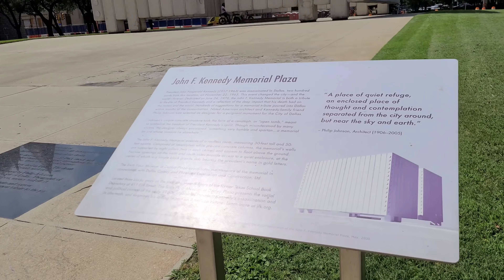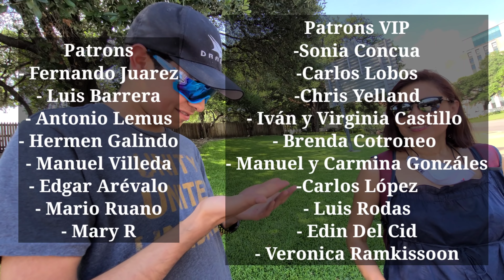Lugar en Dallas que cambio la historia del mundo 🌎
Hoy visitamos Dealey Plaza en Dallas, Texas. Este es un lugar en donde la historia del mundo cambio.